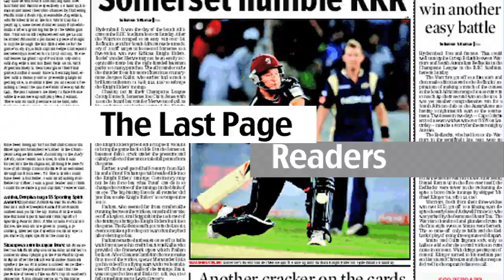Top 5 Wives & Girlfriends Of Athletes All Over The World | Last Page Readers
Hello everyone, today we bring you a list of the top 5 wives and girlfriends of sports athletes all over the world.